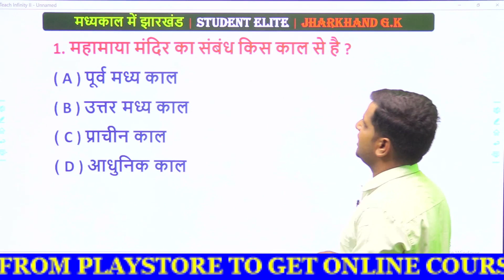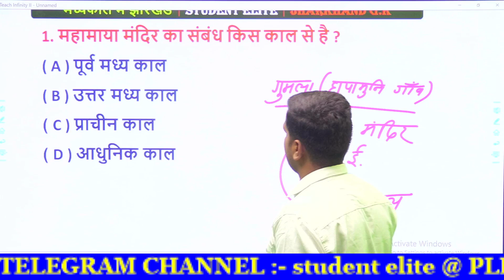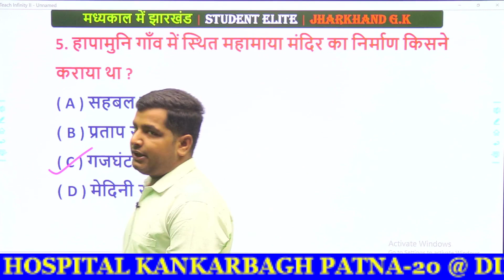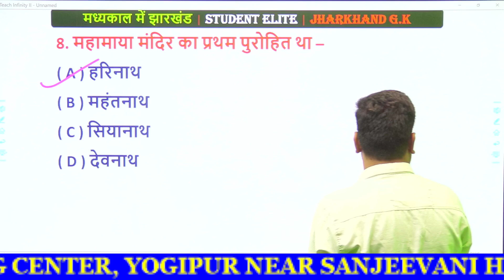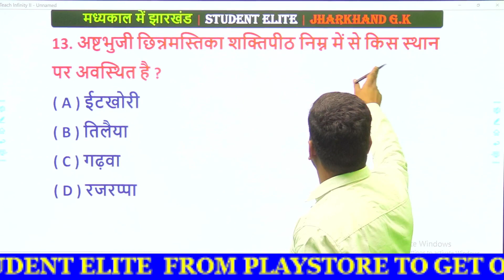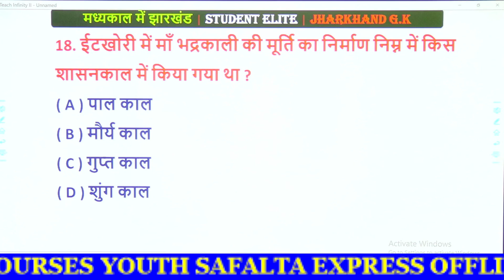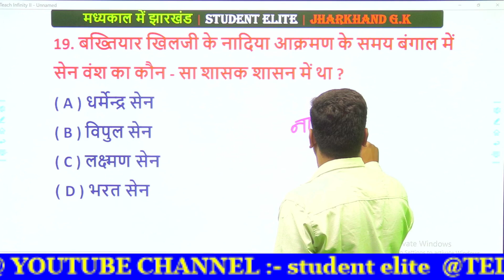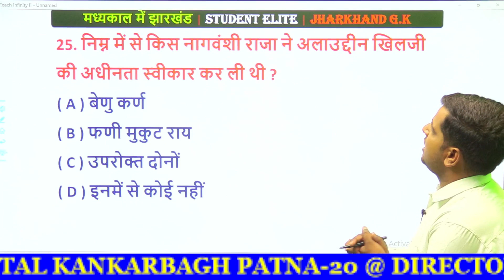मध्यकाल में झारखंड | Madhyakal Me Jharkhand | MCQs | Jharkhand Gk | Jpsc | Jssc | J.si | J.Police